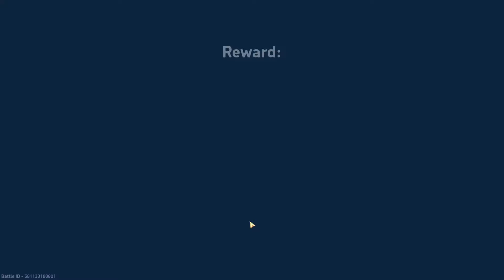9,900 SP WAS NOT Enough in CPC💀 | I tried Lacewing in 2v2😉 - Mech Arena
Don't stay in team with bots. Not a surefire way to make sure it's fair as I've gone into matches solo and still got a bot ally Vs. two players. But it's better to just not.

I am an Official Partner of the Mech Arena Content Creator Program.

My Clan - [KAX] ID: 4342
*Any clans without these ID's are NOT MINE.*
*KAX only has one clan. There are no others*

My Main Account - YT@KAXGaming ID: 41078787
My Alt Account - KAX ID: 46546095
*These are my accounts. If they don't have these ID's, they are NOT ME.*